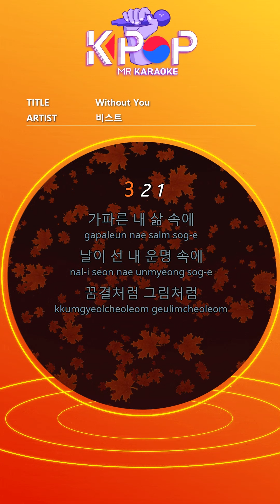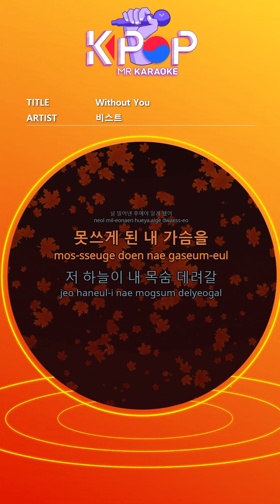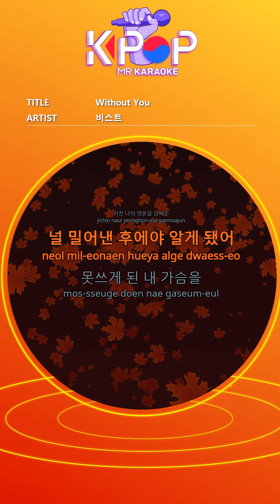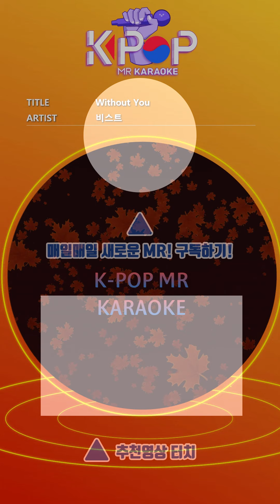[KPOP MR 노래방] Without You - BEAST (Woman Ver.)ㆍWithout You - BEAST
[Eng-Sub]

In my steep life
In my destiny that day is good
Like a dream, like a picture
You make me live like that
The tears like the war that was my part
At the end of that despair
If your warmth stains your breath
I can breathe again
Even if I blind my eyes
Even if I cover my ears so I can't hear you
This love that becomes clearer
Resent and want
Fly in my arms like a butterfly
Wrapped up my tired soul
Only after I pushed you out
My broken heart
That sky will take my life
Until then
Please stay where I can reach you
Closer than today
Resent and want
My broken heart
I'm kicking a black night
Take me in the light
Miraculous love that made me live again
In your brilliant arms
I can't live without you
I can't do it without you
My broken heart

ⓒMusicen. MR